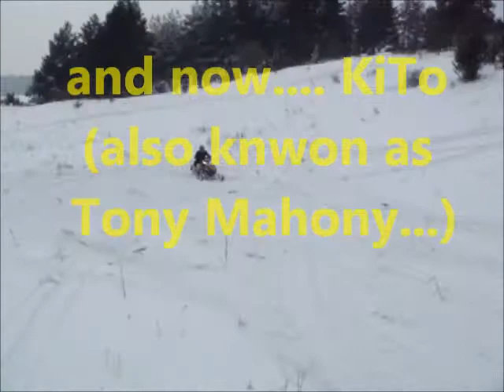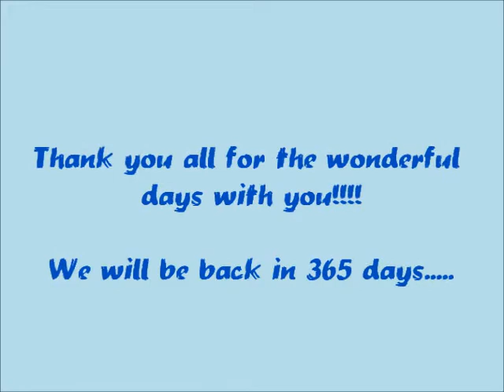SWISS ARCTIC CAT TEAM 2010.wmv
Late, but better than never...
A short video clip done during our year 2010 snow mobile safari in Poland.
Five friends, five Arctic Cat machines and a lot of fun...
Thank you Pawel, Kuba, Lukas and all the others! See you all next year!!